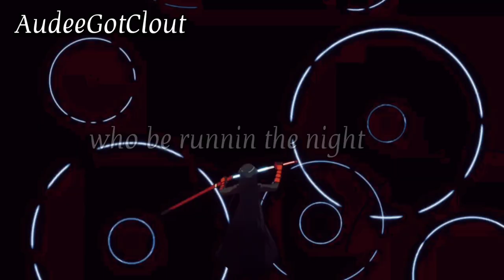AudeeGotClout - "STICK" ft. GalickZ (Prod. AudeeGotClout) | [MAGICAL GIRL AMV]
I ain't had GalickZ on any of my songs yet so I had to fix that
AMV by @Sivade The Baka King
Mixed and Mastered by JaronOnTheBeat

FOLLOW AUDEEGOTCLOUT

FOLLOW GALICKZ